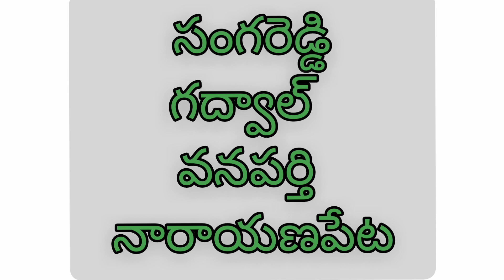తెలంగాణ ఈ రోజు జనవరి జీతాలు పెన్షన్స్ జమ అయినా 7 జిల్లాల సమాచారం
తెలంగాణ  ఈ రోజు జనవరి జీతాలు పెన్షన్స్  జమ అయినా ౭  జిల్లాల సమాచారం